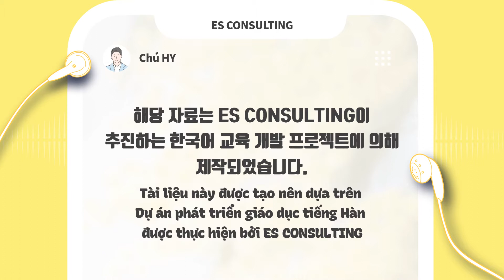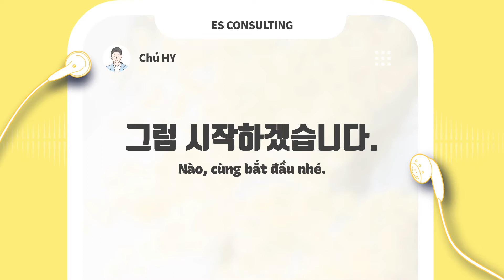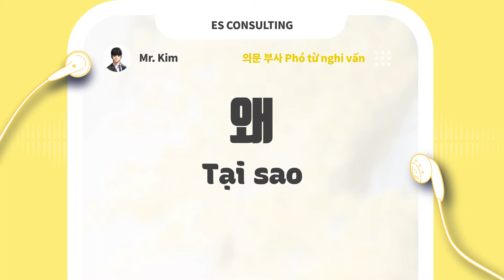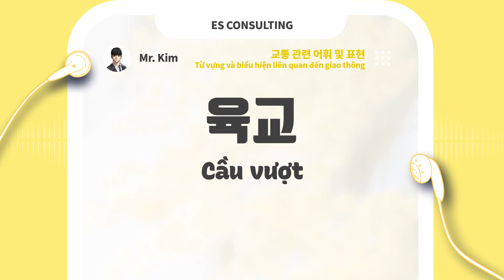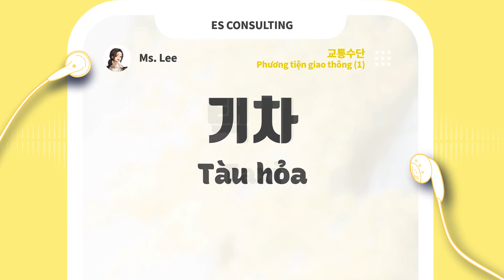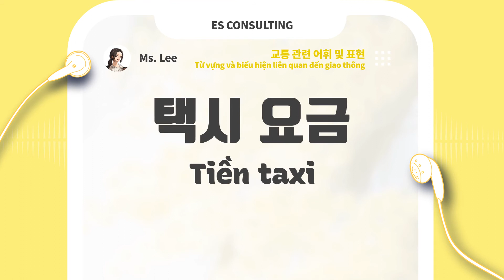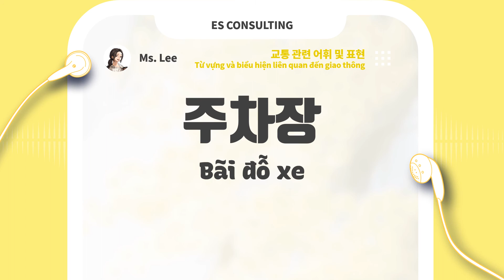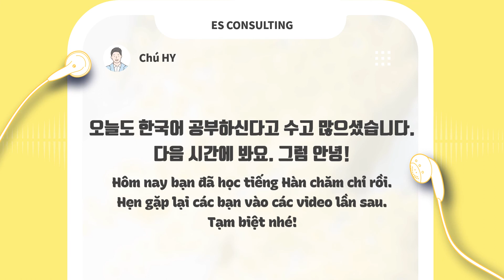[Từ vựng Bài 15 Giao thông 교통(1)] - Tiếng Hàn Sơ cấp 1 I ES CONSULTING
Cùng nhau học tiếng Hàn thông qua giọng nói AI!

[Giới thiệu]
Từ vựng Bài 15. 교통 (1) - Giao thông (1)
thuộc giáo trình Tiếng Hàn Tổng Hợp dành cho người Việt Nam - Sơ cấp 1 (MCBooks)

[Từ vựng hôm nay]
1. 교통수단 (1) – Phương tiện giao thông (1)
2. 의문 부사 – Phó từ nghi vấn
3. 교통 관련 어휘 및 표현 – Từ vựng và biểu hiện liên quan đến giao thông

00:00 Hướng dẫn
00:59 Giọng đọc nam
05:33 Giọng đọc nữ

[Khác]
File PDF bài học vui lòng xem ở link sau:

[Lưu ý]
Phần phát âm từ vựng trong video này có thể chưa được tự nhiên
vì chúng tôi đã điều chỉnh tốc độ giọng nói AI phù hợp với trình độ sơ cấp.
Các bạn có thể tự điều chỉnh tốc độ phát video
sao cho phù hợp với năng lực tiếng Hàn của bản thân.

Chúng tôi đang cố gắng sáng tạo thêm nhiều content khác nhau
giúp nâng cao hiệu quả học tiếng Hàn của tất cả các bạn.

- Phòng nghiên cứu đào tạo tiếng Hàn của chú HY – ES CONSULTING  -